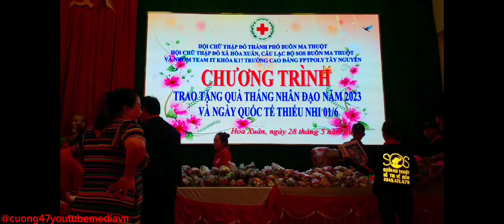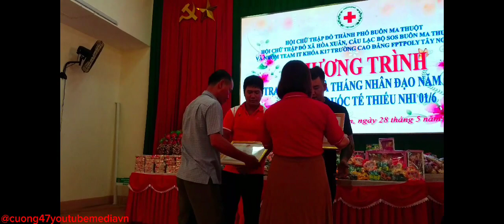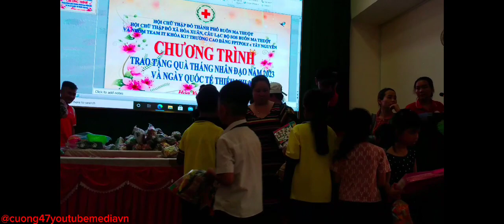CHƯƠNG TRÌNH TRAO QUÀ NHÂN ĐẠO 2023 VÀ NGÀY QUỐC TẾ THIẾU NHI 01/6 TẠI NHÀ V HÓA XÃ HÒA XUÂN TP.BMT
Nhớ like và subscribe Đăng ký kênh và bấm chuông và cho mình 1 like,follow,fanpage,share và mô tả chia sẻ phía dưới, đây là video thuộc bản quyền của Cuong 47 YouTube 🇻🇳.
- Chủ tài khoản:NTC ENTERTAINMENT
Chuyên về đồ tin học & Công nghệ thông tin,thích chế tạo,truyền thông,sự kiện
Hy vọng các bạn luôn đồng hành và ủng hộ nhé.
- Cảnh tự quay 💯.